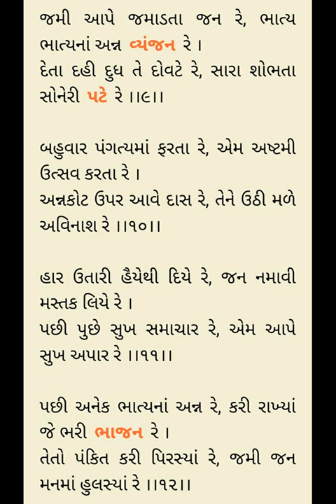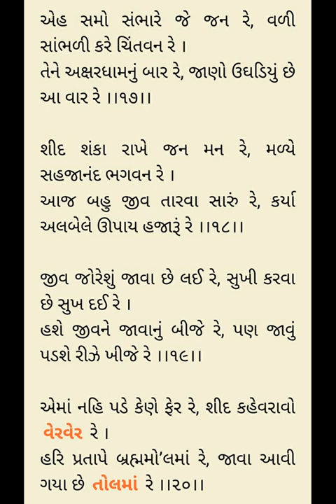Purushottam Prakash 27 Nishkulanand Kavya - Rameshbhai Dave - પુરુષોત્તમ પ્રકાશ નિષ્કુળાનંદ કાવ્ય